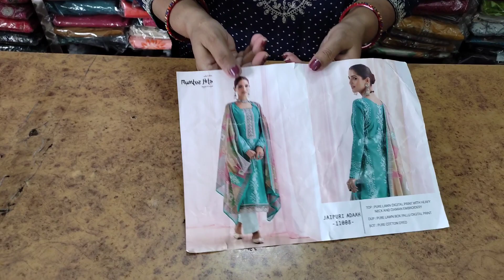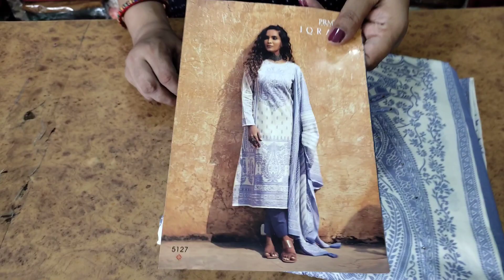Sahiba और Varsha की धमाकेदार कलेक्शन के साथ महासेल || 7988264565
suits ganga ke
suits jaivigay ke
suits branded
1 no. k suits
dhamal suits
itni badi sale
sale hi sale
ganga suits
jaivijay suits
suits hi suits
saste suits
aise suits kbhi nhi dekhe hoge
suits ki duniya me tehelka
suits ramtex ke
ramtex suits
suits omtex ke
omtex suits
suits partywear ke
partywear suits
dhamakedar suits
latest suit ganga
wholesale suits ganga delhi
suits ganga with price
pariranisuits
best range suits
shipping allover india
latest ganga collection
reasonable price
suits brand ganga
light partywear collection
mixcollection

Ganga Brand, Jaivijay brand etc
we deals in every brand n nonbrand  suits
situated at Rohtak, haryana
Order no.7988264565